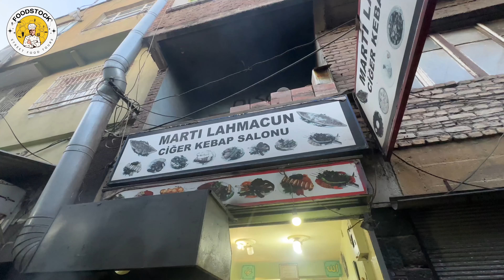Best Turkish Street Food Tour | Food Journey from Istanbul to Diyarbakır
We will taste the unique flavours of Turkish cuisine from Istanbul to Diyarbakır. You will see delicious street flavours, local flavours and how these dishes are made.